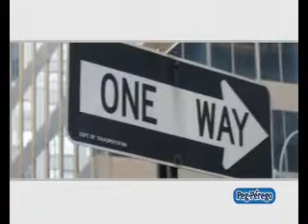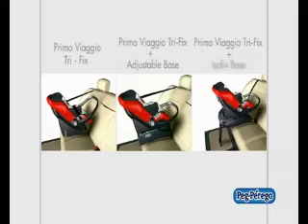Trio Skate Peg-Perego - NewBabyLand.com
Trio Peg Perego Skate è il nuovissimo prodotto Peg Perego: è composto dall'esclusivo passeggino/carrozzina e dal seggiolino auto Primo Viaggio tri-fix.
SKATE: una sola anima, due identità. Da carrozzina a passeggino, sdraiato o seduto, un solo prodotto, due funzioni.